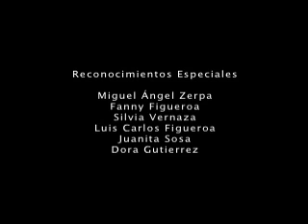Test Cáncer de Próstata Latin American Health Institute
Video Educacional con sugerencias sobre el por qué hacerse el test de cáncer de próstata.
"Latin American Health Institute".

LHI
Duración: 5'00 Min.
Mystic Mirada Productions